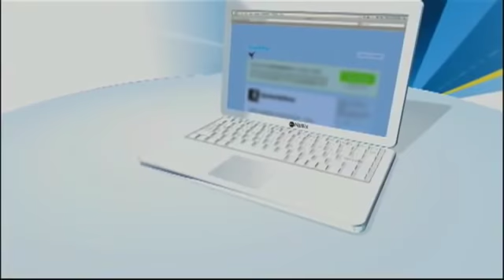Hasselbeck Issues Tearful Apology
Elisabeth Hasselbeck apologizes to Erin Andrews over wardrobe criticism.